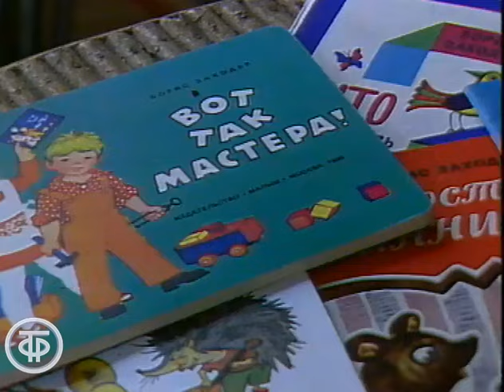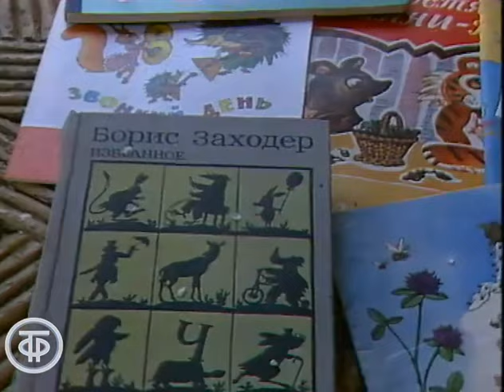В передаче "Будильник" встреча с писателем Борисом Заходером (1984)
Писатель Борис Заходер рассказывает о том, как стать читателем, о своих книгах и героях.
Включен фрагмент художественного фильма "Юрка-Мурка", в главной роли Дмитрий Замулин, Центрнаучфильм,1977 г., сценарий Б.Заходера.

Фрагмент передачи "Будильник"
Главная редакция программ для детей ЦТ, 1984 г.